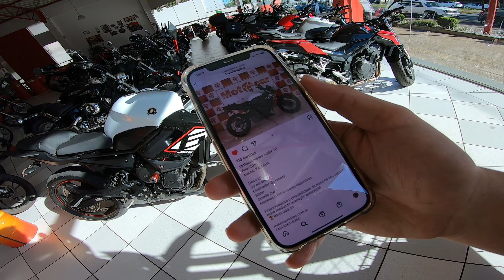CHEGOU XJ6 NOVA NA LOJA !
Chegou novidade na loja de motos, uma Yamaha XJ6 modelo SP... Fui de perto conferir e mostrar para vocês !

ME ENVIE CARTAS OU ALGO
PARA ABRIR EM VÍDEO !
NOME: Cristiano Luiz Dorneles
CAIXA POSTAL: 163
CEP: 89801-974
CHAPECÓ/SC